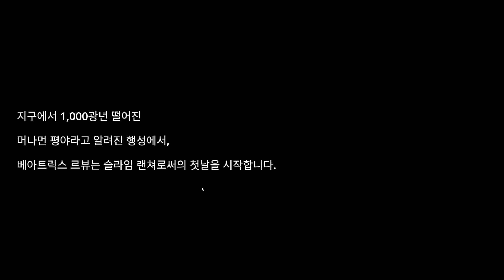slimerancher part 1